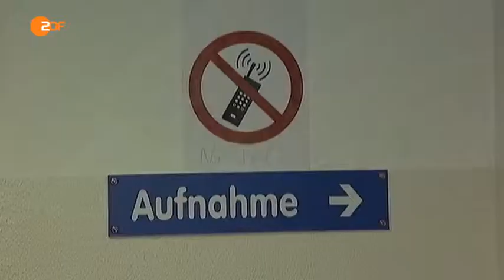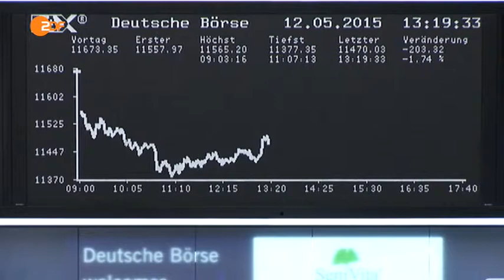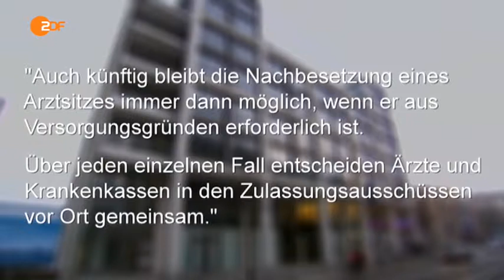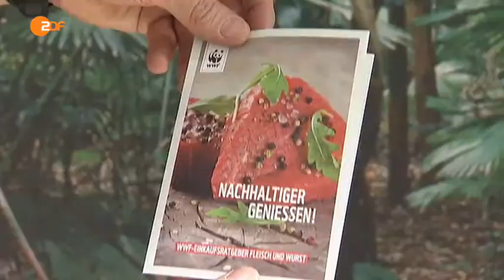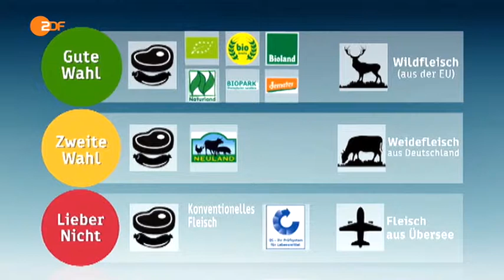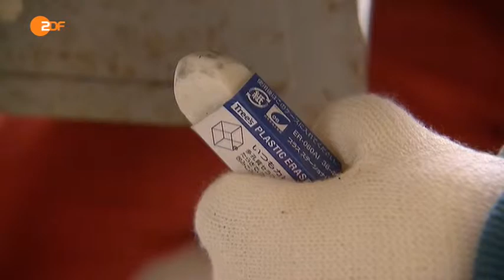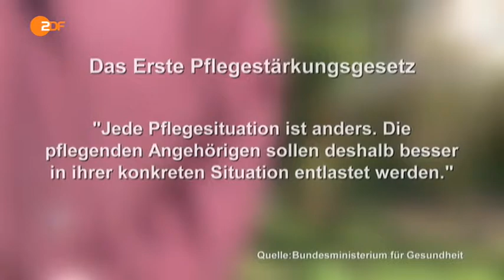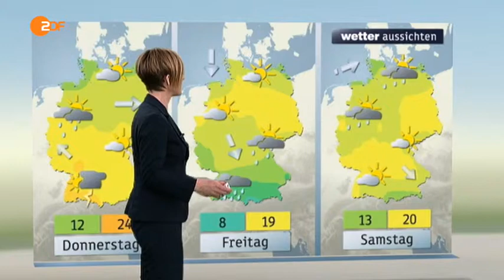37 Mittagsmagazin vom 12 05 2015 mim